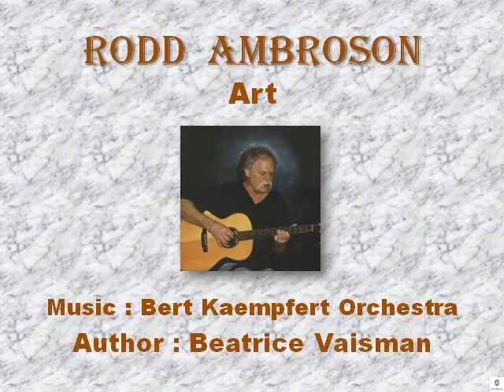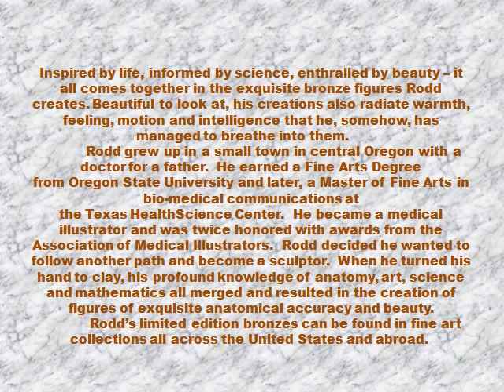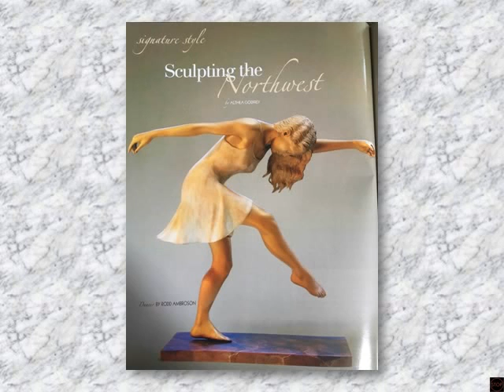Rodd Ambroson Art